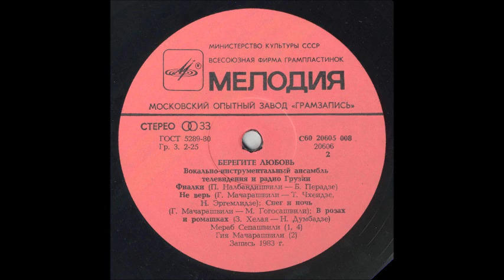Teatroni - Gauprtxildit Siyvaruls 1983 // თეატრონი - გაუფრთხილდით სიყვარულს 1983 წელი 04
07-Game Da Tovli / ღამე და თოვლი
08-Vardebsa Da Gvirilebshi / ვარდებსა და გვირილებში